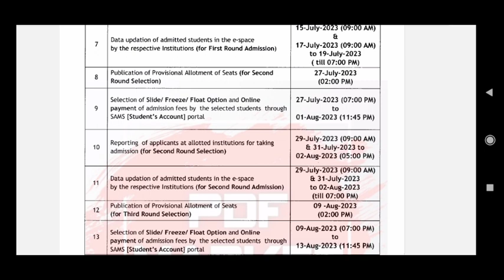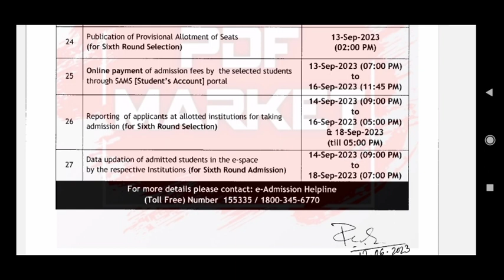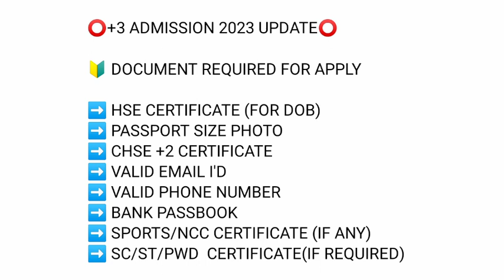Plus Three (+3) Admission 2023 | UG Admission 2023 | Plus three Online Admission Date